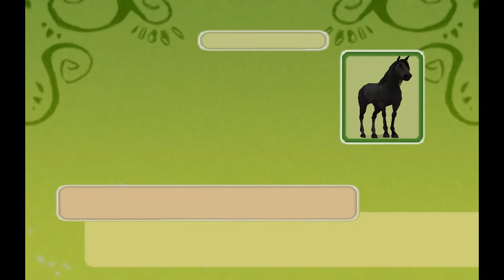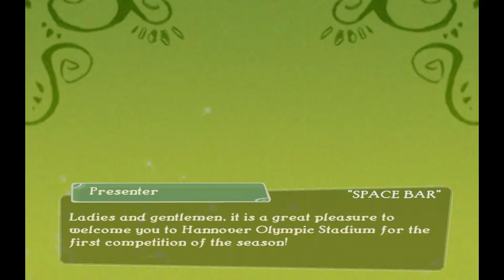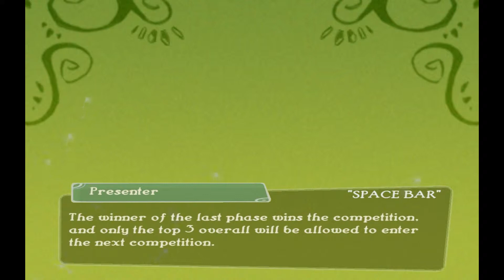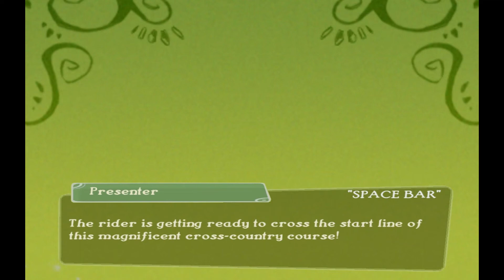Let's plat: Pippa Funnell; Ranch Rescue #7 ~ Hannover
We are finally going to Hannover, and we are meeting Liam and more Van Guiness people.